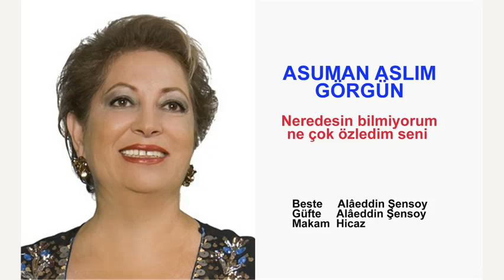ASUMAN ASLIM GÖRGÜN Neredesin bilmiyorum